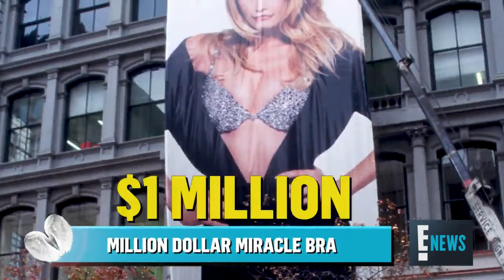Victoria's Secret II Fantasy Bras By the $$$ E! News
These pricey bras worn by Heidi Klum, Gisele Bundchen and Lais Ribeiro are one of a kind and $1 million or more each.